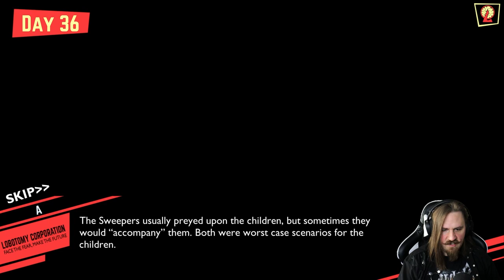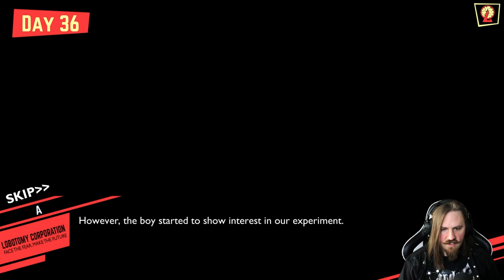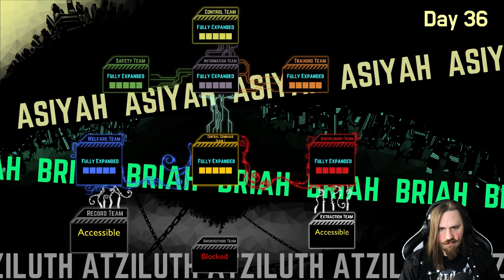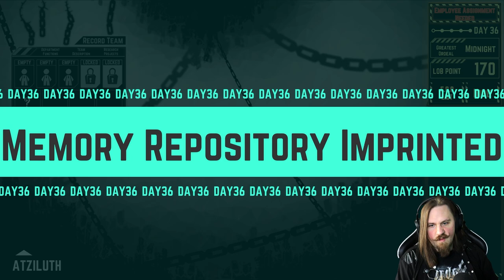YESODS MELTDOWN! - Lobotomy Corporation #48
Ein weiterer Sephirah geht in den Meltdown und muss bekämpft werden. Unser heutiges Supressing-Ziel: Yesod. Was hat das Information-Team für uns auf Lager und welche Schwierigkeiten bereitet Yesod uns bei seiner Bekämpfung? Und werden unsere Abnormalitäten brav mitspielen oder werden sie ein zusätzliches Hindernis sein?